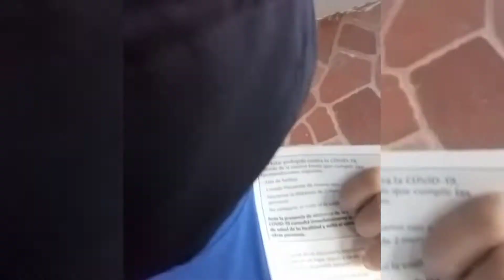VACUNACIÓN TERCERA DOSIS MODERNA